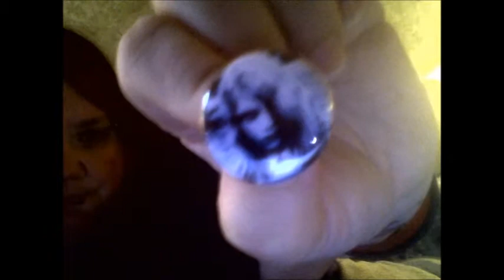Padfoot Update And Geeky Post Call May 6, 2015